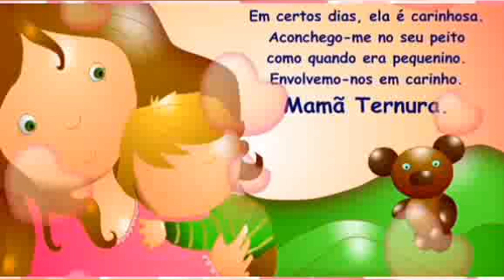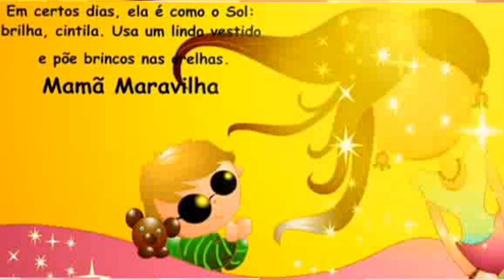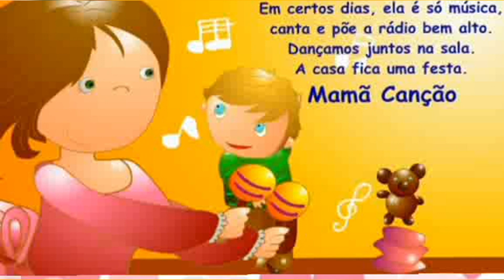DIA DAS MÃES | ESPECIAL | MAMÃ MARAVILHA | ELEN LESCOAT & ORIANNE LALLEMAND | PROFESSORA JULIANA #61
CANAL MUNDO ENCANTADO
⏳ NÃO PERCA TEMPO!

PROFESSORA JULIANA

DIA DAS MÃES | HISTÓRIA ESPECIAL | MAMÃ MARAVILHA | DE ELEN LESCOAT & ORIANNE LALLEMAND | PROFESSORA JULIANA

✔ Vamos aprender se divertindo e assimilando situações que fazem parte de nosso cotidiano?

 ✔ Incluímos em nossos vídeos de forma lúdica, vídeos com temas didáticos e informações sobre letras, alimentação, emoções, ciências, matemática, geografia, estudos sociais, comportamento e muito, mas muito mais mesmo!

✔ Venham, sejam todos bem-vindos e fiquem conosco.😉

💖 Tchaaaau!

Professora Juliana😊😍💕

OUTROS VÍDEOS